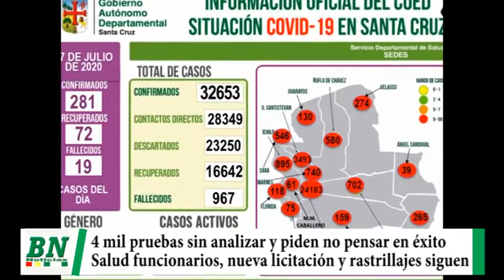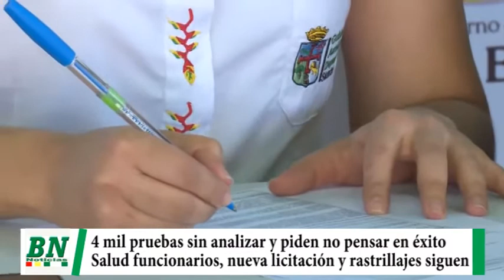Cuatro mil pruebas covid 19 sin analizar y piden evitar sensación de éxito, funcionarios del Sedes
Cuatro mil pruebas covid-19 sin analizar y piden evitar sensación de éxito, funcionarios del Sedes internados y rastrillajes siguen, El Torno con equipos